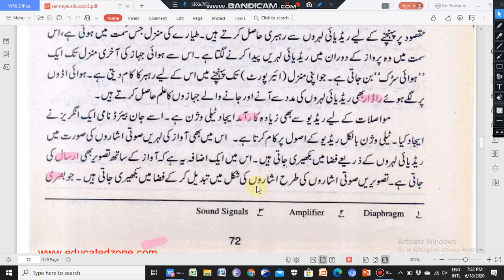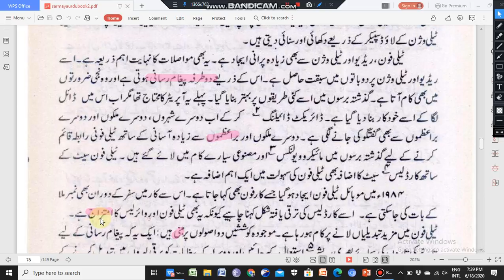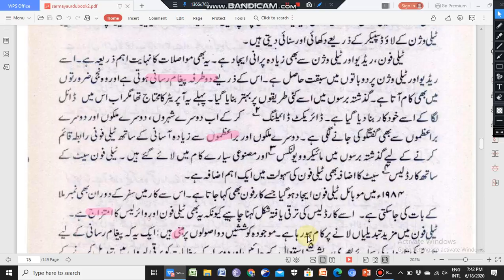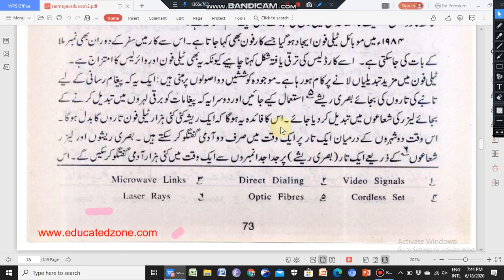Class 12th ch Mawaslat ky jadeed zaraey سبق مواصلات کے جدید ذرائع part 3